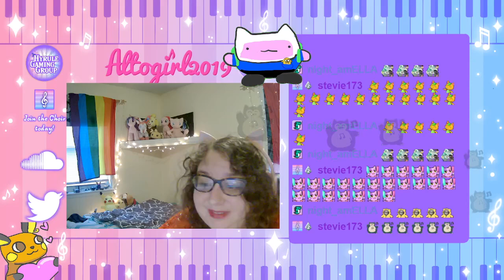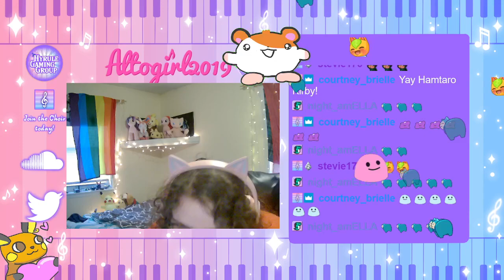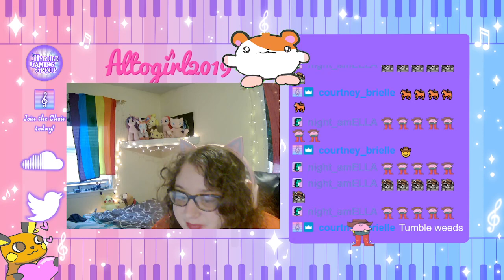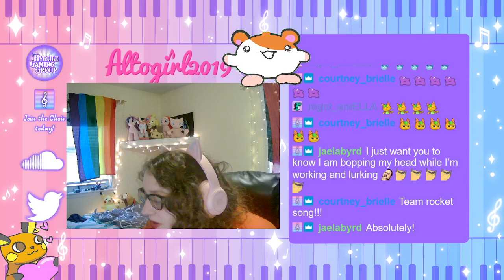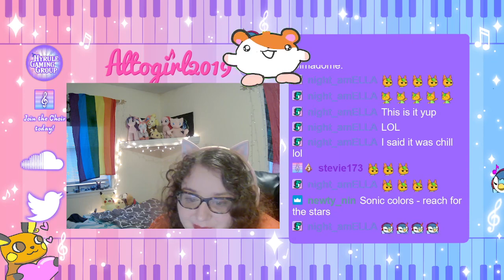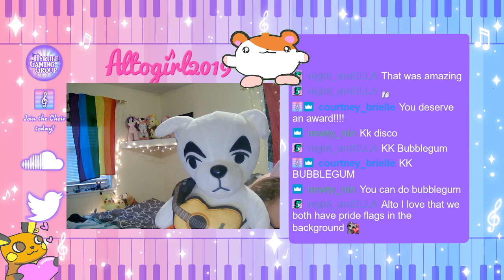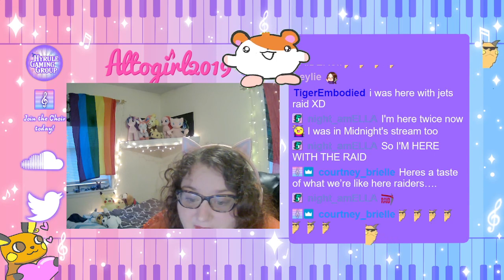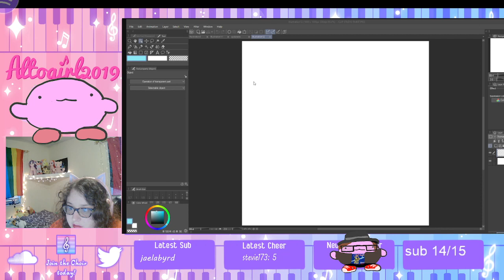Clip: Kirby Week the last Poyo !spotify !tiktok ! Kirby Dance Party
Sara and chat dances out frustration from games -- Watch live